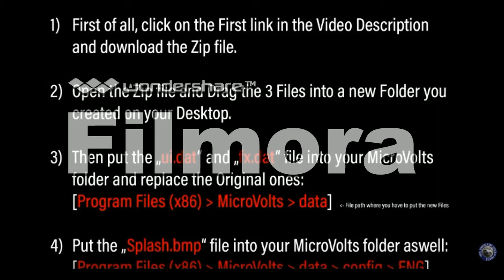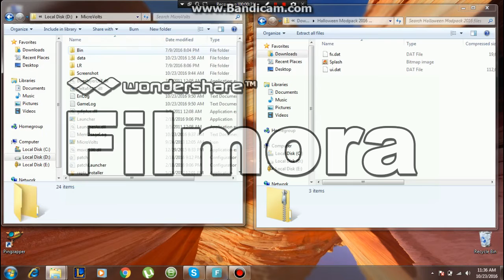How to Helolween sitting ModPack Microvolts